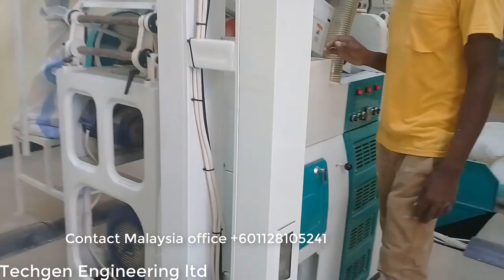Combined Rice mill 1 Ton per hour new Installed in Africa